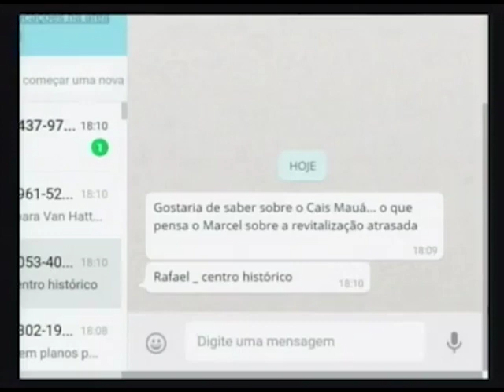POR UM PORTO DE TODOS E PARA TODOS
Porto Alegre possui no Cais Mauá um imenso potencial turístico, que poderia render opções de lazer com segurança para todos os moradores. É preciso superar a vanguarda do atraso, estabelecer parcerias com a iniciativa privada e desenvolver nossa cidade - como, aliás, aconteceu com o Puerto Madero, em Buenos Aires.

É sobre isso que falo em mais um trecho da entrevista que concedi à Ulbra TV, apresentando ideias como para a Prefeitura de Porto Alegre.